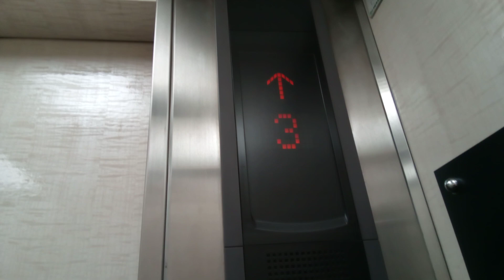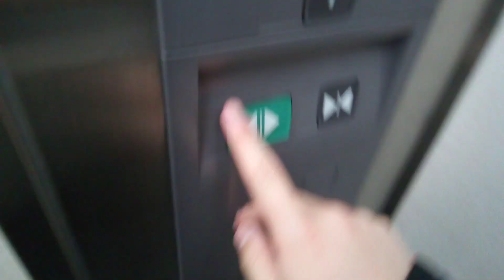三菱エレベーター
岡山市中央区付近某ビルにあります。更新前は中期エレペットでした。機種はエレモーションです。
メーカー:三菱
設置年:1970年代前半
リニューアル年:2000年代後半
定員:6名
積載:450kg
キャンセル機能:なし
アナウンス:あり (気配りアナウンスのみ)
戸閉ブザー:あり (電子音チャイム)
到着ベル音:あり (電子音チャイム)
ボタン確認音:なし
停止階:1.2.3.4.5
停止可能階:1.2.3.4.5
撮影:NEC LAVE Tab E 8HD1 PC-TE508BAW (2022年5月1日撮影)